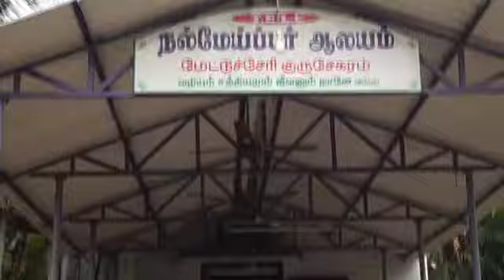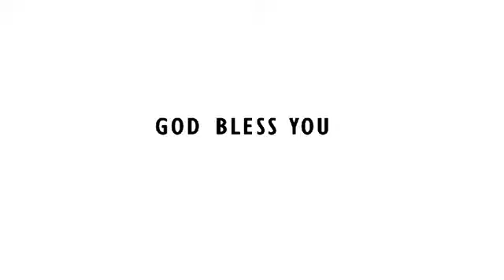(TELC)லூத்தரன் ஜெப நேரம்LUTHERAN PRAYER HOURS#TELC#GOOD SHEPHERD METUCHERI CHURCH#03.03.2021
(TELC)லூத்தரன் ஜெப நேரம்LUTHERAN PRAYER HOURS#TELC#GOOD SHEPHERD METTUCHERRY CHURCH 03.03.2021
🔹PRAYER LED BY
🛐Rev. Sebastin Jeyaraj  Pastor Loci

🎤CHOIR GOOD SHEPHERD ENSEMBLE
🎵CHOIR MASTER &  🎹 ORGANIST
🔹 DR. EMERSON WILLIAM

🛐PRAYER WARRIORS AND SINGERS
🔹Miss. ABISHA
🔹Miss. A. ANUSHA DEVAKUMARI
🔹Miss. S. ADHISAYA
🔹Master. D. JERALD
🔹Master. R. JOYSON
🔹Miss. S. JENIFER EVANGELIN
🔹Master. M. KISHORE
🔹Miss. P. PRASANNA
🔹Miss. S. REENA VARSHINI
🔹Miss. J. JAYA SUBASHINI
🔹Miss. D. REBEKKA
🔹Master. V. SAM JEBAKUMAR
🔹Mrs. J. JENIFER JEBAKUMAR
🔹Mrs. M. LYDIAL VEDHA PRIYA
🔹Mrs. V. JENIFER SUMATHRA

🔹SEXTON :Mr. W. SATHYA  JAYASEELAN

🎥✂️EDITOR Mr. W. ALPHONES ( SIRKAZHI )

PUBLISH TIME : 5:30 PM 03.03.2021

Published by Bishop's Official YouTube Channel